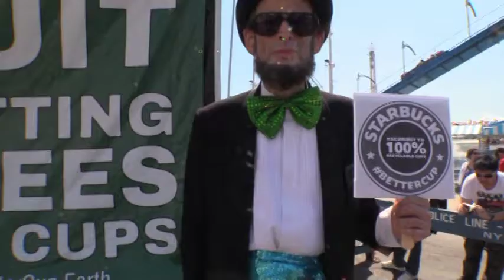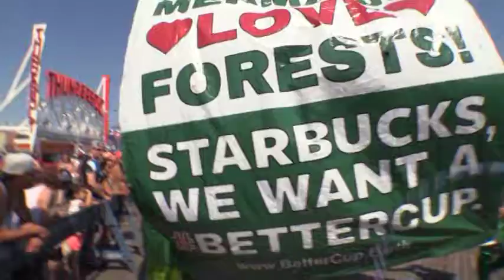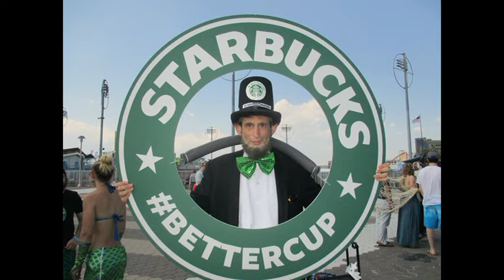Better Cup Mermaids Part 3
Better Cup Mermaids Want Starbucks to Stop Destroying Trees